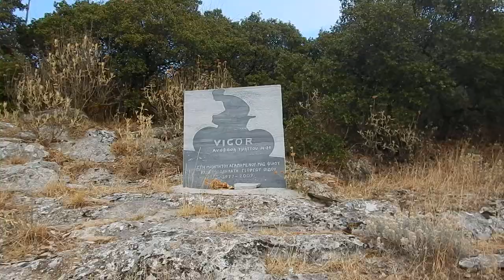мото-м Limni Acroplic Attiki, Греция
путешествие это жизнь Limni Acroplic Attiki, Греция